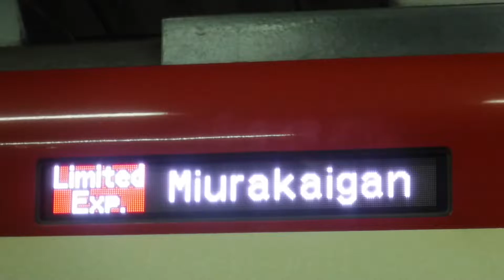京急線27H特急三浦海岸行き1000形065〜072編成が金沢八景駅から発車！【金沢八景駅】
京急線金沢八景駅下り2番線ホームから撮影。

金沢八景駅

京急線下り8両編成27H特急三浦海岸行き1000形065〜072編成(金沢八景駅下り2番線ホームから追浜駅へと発車！)